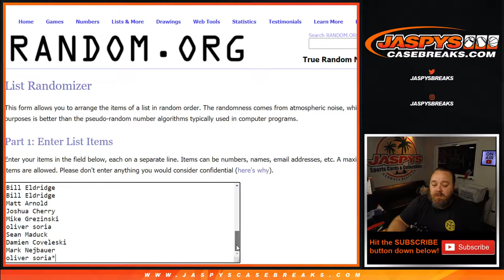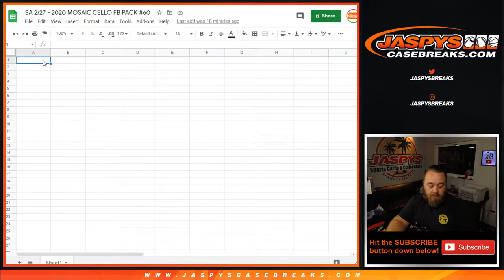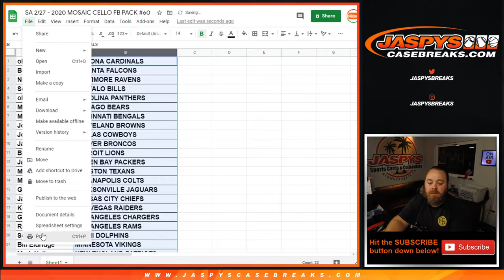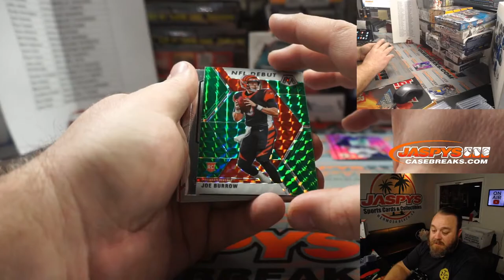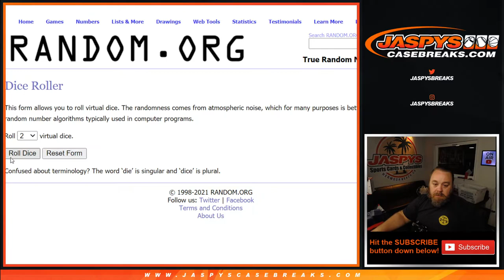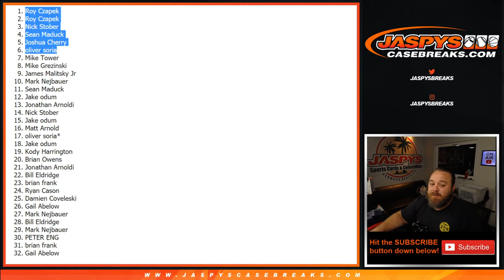SA 2/27 - 2020 MOSAIC CELLO FB PACK #60